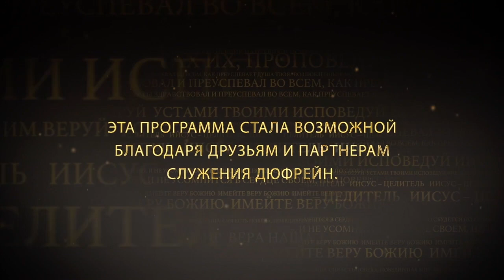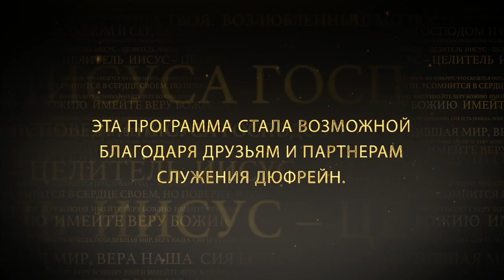ШКОЛА ИСЦЕЛЕНИЯ: ДЕСЯТЬ ПРОКАЖЕННЫХ. №2 «Иисус — Целитель» (132)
Нэнси Дюфрейн продолжает рассматривать чудеса исцелений Нашего Господа Иисуса и снова разбирает историю исцеления десяти прокаженных.

Большинство исцелений мы получаем, выполняя то, что говорит Слово, питаясь Словом, веря в Слово, поступая под Слово. Так часто люди хотят, чтобы на них просто возложили руки, но не каждый исцелится таким образом. Есть гораздо больше методов, которые позволяют получить исцеление через Иисуса. Первичный и самый простой способ – просто услышать слово. И поступив, согласно этому слову, можно получить свое исцеление верой, и сила обязательно выйдет вам навстречу.